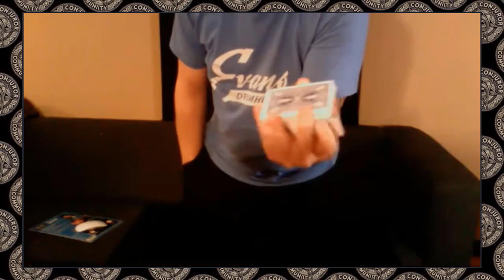Jason Dean - Card Mastery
Our Afternoon Astonishment series is back! After a long break the Conjuror Community team is back delivering one of magic's most popular web series.

In this episode - Jason Dean's Choose Free Will, One Hand To Rule Them All, and Flash Ace Production

We’ve been hosting ‘online events’ for over 8 years...so you could say we’ve had a LOT of practice doing web shows. We are Conjuror Community, the world's best magic club.